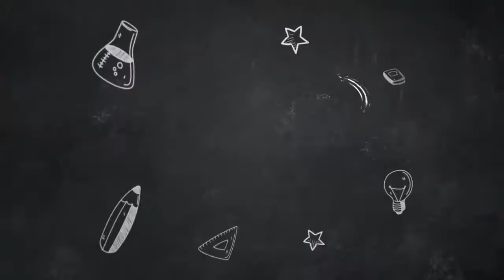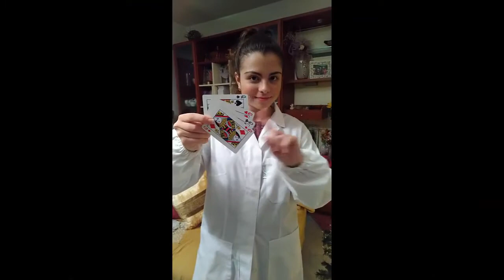La levitazione elettrostatica_Fiore_5AS